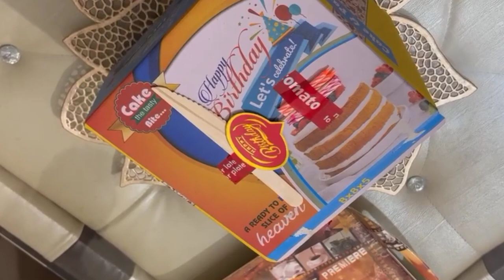Aaj kiska Birthday hai ?? Market vlog